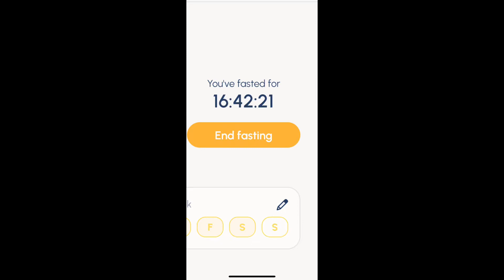🫶🏻٩٠ يوم التغيير | يوم ٤ | وجبتين كيتو 🫶🏻